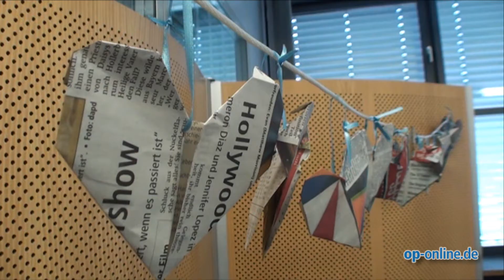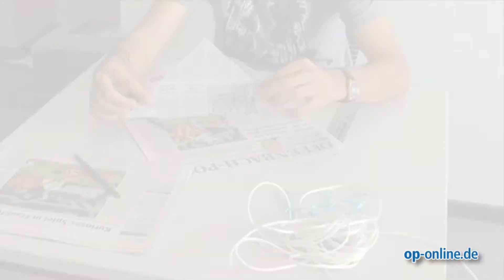Basteln mit der OP: Eine Girlande aus Herzen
- Offenbach, 25. Oktober 2012 - In einem Video zeigen wir euch, wie ihr aus der Offenbach-Post von gestern schicke Geschenke basteln könnt - nachdem ihr sie gelesen habt, versteht sich. Heute: Herz-Girlande.